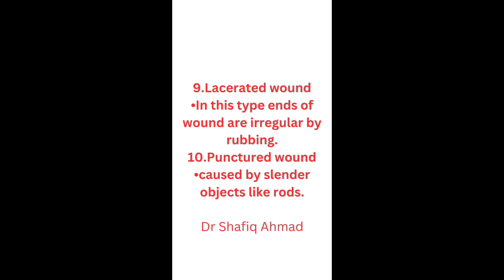Terminologies|Surgery|Wound|Types of wound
wound, types of wound, closed wound, open wound, avulsion, laceration ، ulcer, aseptic wound